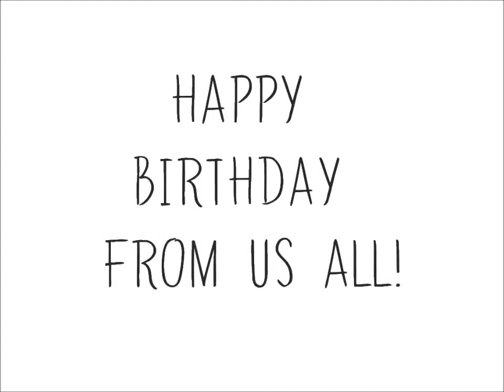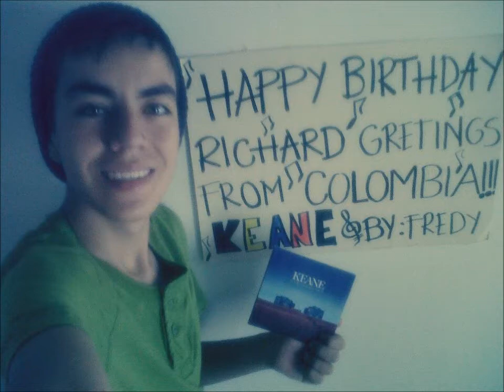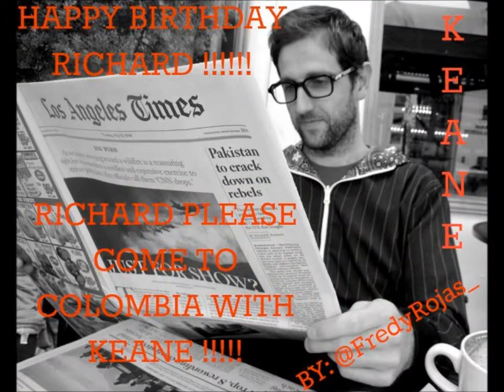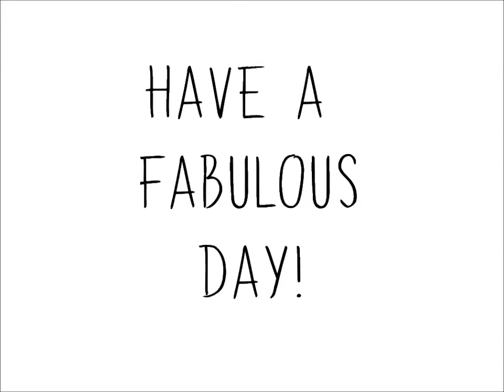Happy Birthday Richard Hughes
Happy Birthday Richard (8th September)